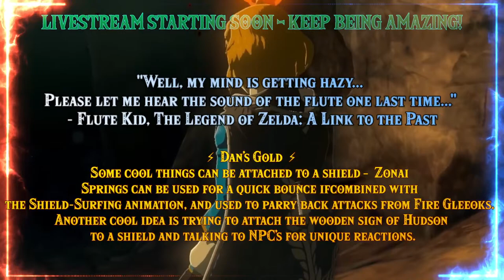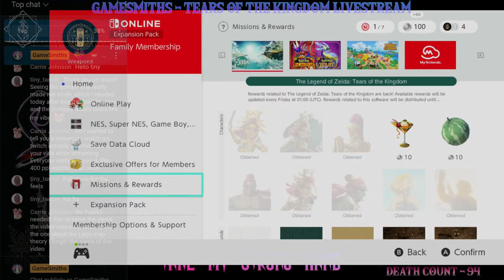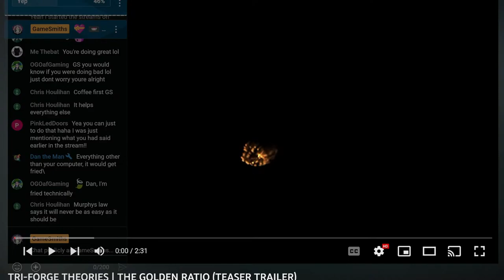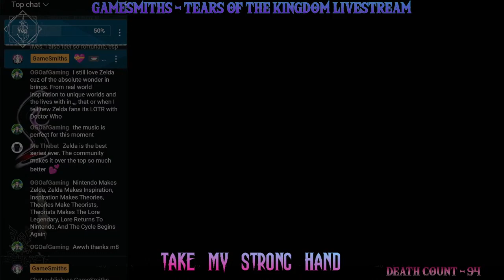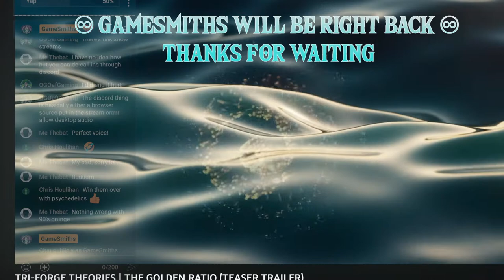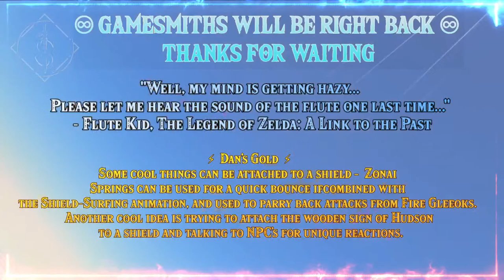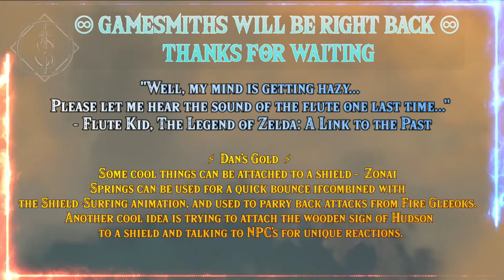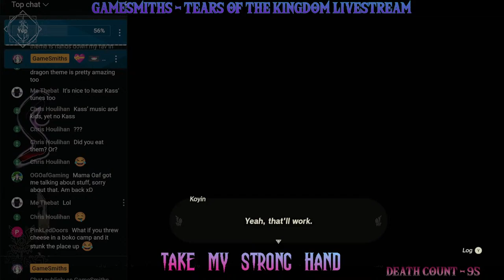Take My Hand #26 – HATENO HIJINX [Feat. 📼 Tiny Mix Tape 💝] | TOTK Livestream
"Well, my mind is getting hazy... Please let me hear the sound of the flute one last time..."
- Flute Kid, The Legend of Zelda: A Link to the Past

🧚‍♀️💚 LUV FROM TEAM SMITHS (aka GS, Mrs Smiths & Little Smiths) - may you forever be loved for just how special you are and nothing in between.

…DAN’S GOLD…
Some cool things can be attached to a shield – Zonai Springs can be used for a quick bounce when combined with the Shield-Surfing animation, and used to parry back attacks from Fire Gleeoks. Another cool idea is trying to attach the wooden sign of Hudson to a shield and talking to NPC’s for unique reactions.

…WHAT’S THE DEAL WITH THIS STREAM?...
A firsthand playthrough of TOTK series by a normal bloke having a chat, with a particular lack of skills. Ordinary to a fault, but always having fun. There are more livestreams at GameSmiths channel including playlists, theories, tips, and tricks and more.
or Join us on Discord at GameSmiths Forge

…OBJECTIVE…
So far in this series, we’ve managed to save the various inhabitant’s from the regional phenomena’s threatening their villages, and in the process, identified new Sages to help our quest to save Zelda and defeat the ultimate evil, Ganondorf – the Demon King. Yet across the great land of Hyrule, from the skies above to the depths below, there’s still much to be done – from uncovering more information about our Princess, to understanding the story of the past that seems to be intrinsically linked to our current fate. Even more, many others still require help to get their livelihood back on track – whether it be the villagers south-side in Lurelin or the many friends we’ve come across during our journey.

MUST - Have fun and chat with mates and Zelda peeps.
The main tracks are:
1 Rational – Hateno Exploration & Village | Random side-tracking
Backup vocals include:
2 Chaos - Do fun stuff that takes our interest.

…CHAT Guidelines…
Please note, the chat feature has been updated to allow only valued subscribers with verified accounts meeting a specified criterion, including duration of channel support. For those eligible, please ensure you conduct yourself appropriately and in the spirit of fun and friendship.

…Shout outs…
Check out other creators sharing their passion for Zelda, I like to call them “Forge Friends” and you can find them on my YouTube Channel. Some specific highlights this stream to check out:
- Dan The Man – Literally one of my heroes – Dan is a superstar in every way and posts daily shorts that always raise the bar of interest
- Jordan - something new and fresh from a superstar in the making - check her out on Twitch
- Kameha – honestly one of the most exciting watches and talented people you’ll see. Check out the channel and some of Kameha’s past works including graphic design stuff – blow your mind I promise
- MidnaMan - Want to know how to Wind bomb in BOTW? Midna Man has you covered! This video is well worth the wait and is a banger!!
- TGL Mudora [aka LoruleanHistorian] – You want someone who knows Zelda lore inside out and eats theories for breakfast? TGL is your man, and his channel showcases insights most of us are only now catching up
Keep being amazing! 💚

watch the horizon for more content soon including something new...